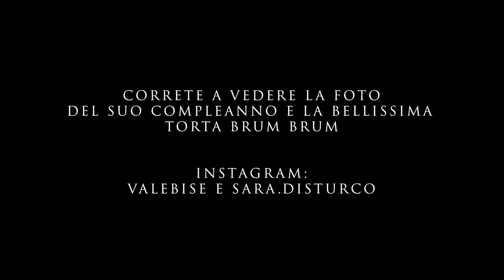INTERVISTA TRIPLA SPACE FAMILY 🪐SPECIALE 2 ANNI DI MARTINO💙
Oggi Martino compie 2 anni e abbiamo deciso di fare la prima intervista tripla !
Scatenatevi con gli auguri per Mamo !